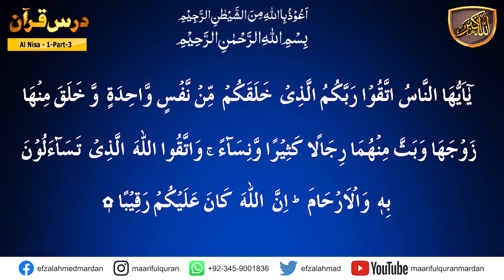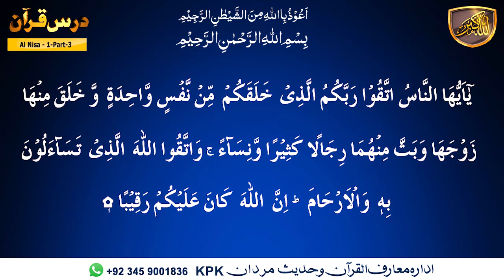Darsulquran para-04 - کیا ہم بے ہوش قوم ہیں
Dars-e-Quran Urdu. Dars No 340  ( Surah An-Nisa Ayat 01 Part-03  ) درس القرآن سُوۡرَةُ النِّسَاء